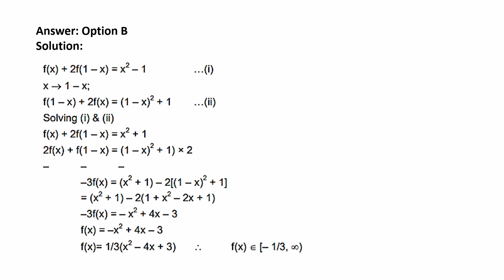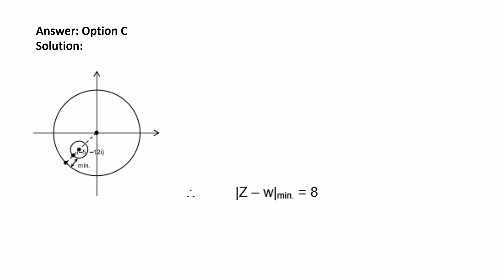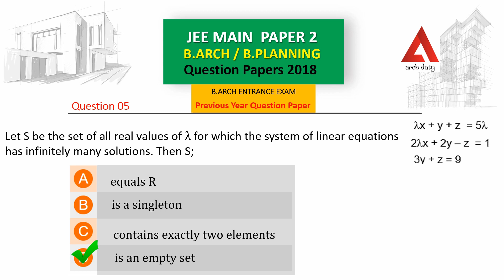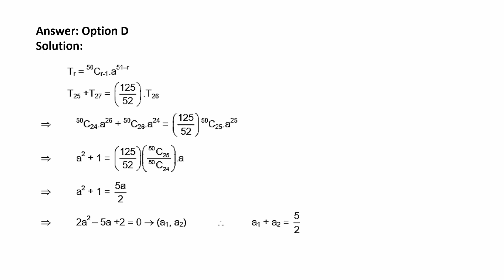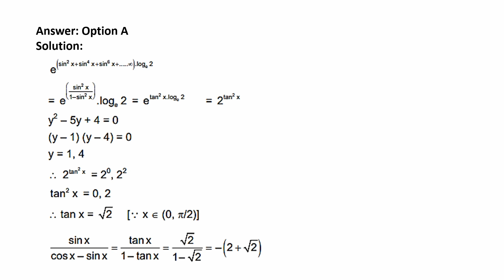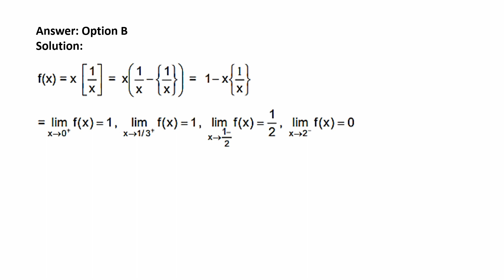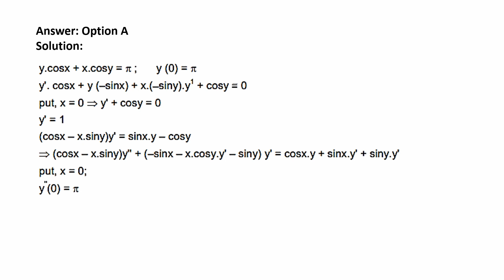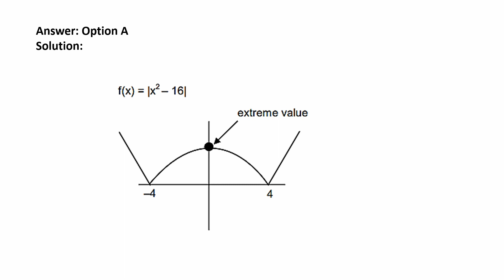Jee Main Paper 2 | B.Arch/B.Planning | Previous Year Question Paper 2018 | Part- 01 [B.Arch]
❖ India’s Only Architecture Study Channel.

🔰 Previous Year Question Paper 2018 {Part- 01}
🔰 B.Arch/B.Planning Entrance Exam
🔰 Jee Main Pape
🔰 Top Result

❖Pdf are Available:-
Practice Set - PDF charge : ₹

✔️ Most important question for architecture exams.
✔️ Jee Main/Nata B.Arch Entrance Exam 2020.
✔️ Jee Main/Nata B.Arch Entrance Exam Drawing Tutorial.
✔️ Every Exam Covered (B.ARCH, NATA, Gate AR, DMRC, DDA, RPSC, Town Planner, Govt. Jobs & Many More)

🧱 This mock test having questions in each subjects, with four choices.
☛ Jee Main/Nata test question details at the end of the quiz.

🔰B.Arch 🔰JeeMain 🔰Jee Advanced 🔰Nata 🔰Nid 🔰Nift 🔰Uceed 🔰Ceed 🔰Fddi
ˍˍˍˍˍˍˍˍˍˍˍˍˍˍˍˍˍˍˍˍˍˍˍˍˍˍˍˍˍˍˍˍˍˍˍˍˍˍˍˍˍˍˍˍˍˍˍˍˍˍˍˍˍˍˍˍˍˍˍˍˍˍˍˍˍˍˍˍˍˍˍˍˍˍˍˍˍˍˍˍˍˍˍˍˍˍˍˍˍˍˍˍˍˍˍˍˍˍˍˍˍˍˍˍˍˍˍˍˍˍˍˍˍˍˍˍˍˍˍ
ˍˍˍˍˍˍˍˍˍˍˍˍ

ˍˍˍˍˍˍˍˍˍˍˍˍˍˍˍˍˍˍˍˍˍˍˍˍˍˍˍˍˍˍˍˍˍˍˍˍˍˍˍˍˍˍˍˍˍˍˍˍˍˍˍˍˍˍˍˍˍˍˍˍˍˍˍˍˍˍˍˍˍˍˍˍˍˍˍˍˍˍˍˍˍˍˍˍˍˍˍˍˍˍˍˍˍˍˍˍˍˍˍˍˍˍˍˍˍˍˍˍˍˍˍˍˍˍˍˍˍˍˍˍ
ˍˍˍˍˍˍˍˍˍˍˍ
🚩 This is an all original work of Arch Duty.